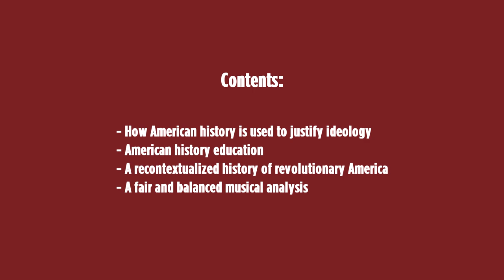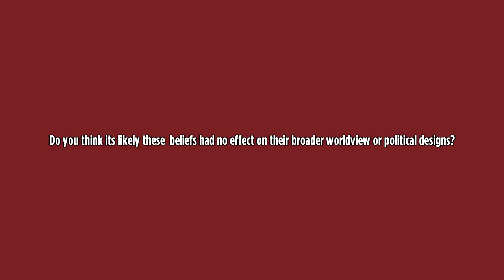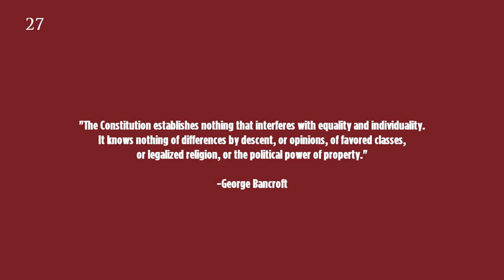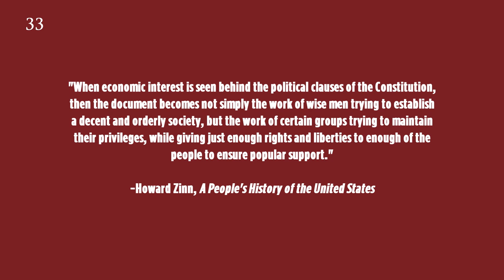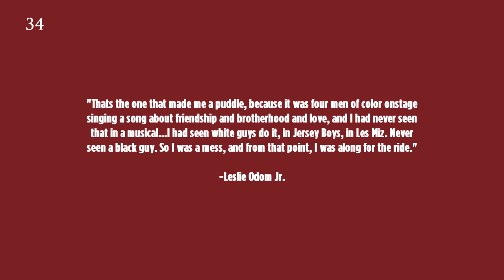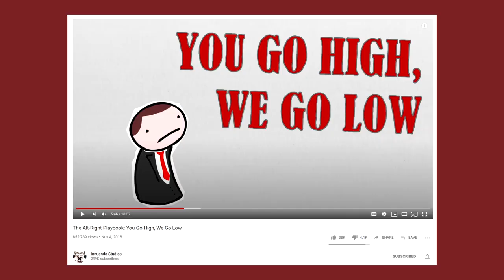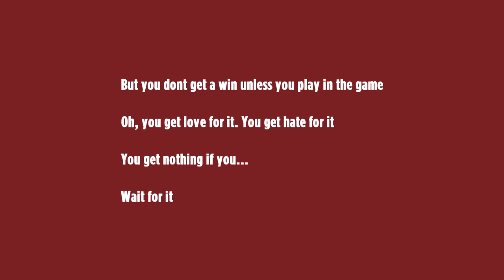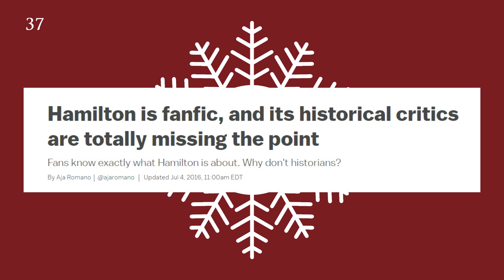Hamilton: Liberalism and American Mythos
Is there still room for another Hamilton video? Watch me channel my ire toward this musical into a semi-coherent political argument against the downsides of a “woke” retelling of American history.

End of summary: 31:52

10. Loewen, James W., Lies My Teacher Told Me. New York: The New Press, 2018 (xxvii)
11. Ibid. (6)
16. Zinn, Howard, A People’s History of the United States. New York: HarperCollins Publishers, 2005 (70)
19. Zinn, Howard, A People’s History of the United States. New York: HarperCollins Publishers, 2005 (85)
22. Zinn, Howard, A People’s History of the United States. New York: HarperCollins Publishers, 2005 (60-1)
23. Ibid. (59)
24. Ibid. (84)
25. Ibid. (86)
26. Ibid. (87)
27. Ibid. (90)
28. Ibid. (91)
33. Zinn, Howard, A People’s History of the United States. New York: HarperCollins Publishers, 2005 (97)